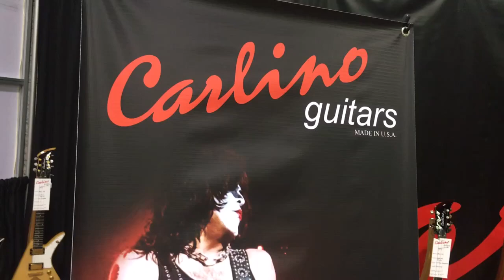Paul Stanley Guitar NAMM 2019